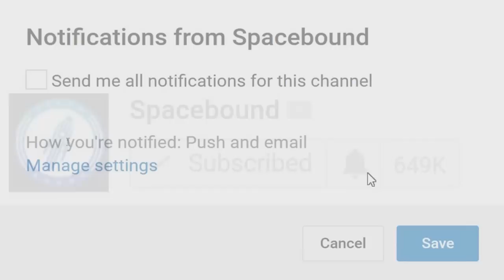10 UNBELIEVABLE Moments Caught On Live TV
10 UNBELIEVABLE Moments Caught On Live TV

The founder of Spacebound passed away on June 18th 2017.